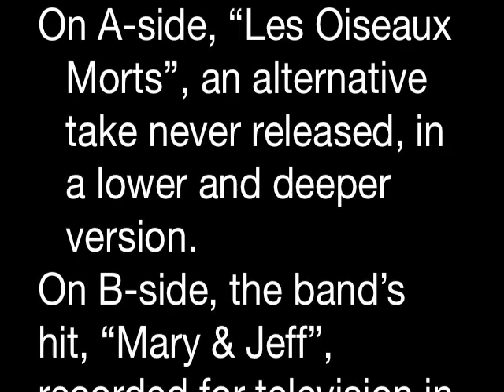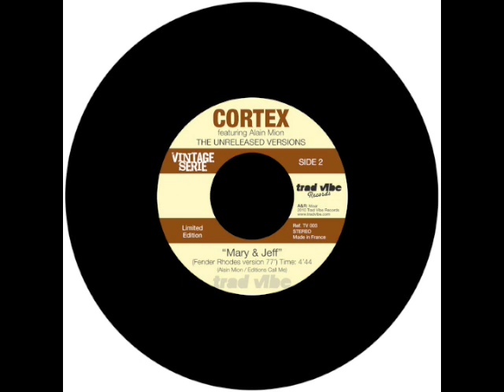Cortex Feat Alain Mion - Mary & Jeff (Fender Rhodes Version77')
Probably the only French Jazz Funk band with a discography so rare and beautiful, it makes fiends look for Cortex albums in garage sales and antic shops!
This record contains versions of tracks only a few privileged people have ever heard.
Jointly with Alain Mion, pianist, leader and founder of Cortex, Trad Vibe Records is honoured to release them both on a 7 inch vinyl record!
The bands hit, Mary & Jeff, recorded for television in 1977, with an amazing chorus of Fender Rhodes resulting in a unique version, since it is usually recorded with an acoustic piano.